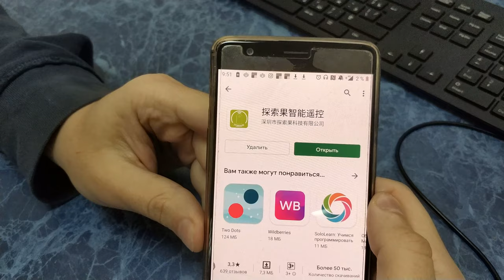Универсальный инфракрасный ИК беспроводной пульт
Универсальный инфракрасный ИК беспроводной пульт дистанционного управления Мини Многофункциональный пылезащитный Разъем для мобильного телефона 3,5 мм ИК-разъем пульт дистанционного управления для iPhone Android
ВСЁ РАБОТАЕТ
1. Этот пульт дистанционного управления с ИК-разъемом 3,5 мм предназначен для мобильных телефонов Android, и вам просто нужно искать ZAZAREMOTE в App Store;

2. Система IOS может поддерживать этот товар, но системная версия должна быть IOS 5,0 до 7.1.2

3. Также можно использовать в качестве пылезащитного штепселя в запасное время.

Спецификация:

Цвет: Случайный

Размер: 3 см

Размер разъема: 3,5 мм

Совместимая модель:

Для iPhone 4, 4S, 5, 5C, 5S, iPad, iPad mini, iPod;

Для Samsung i9300, N7100, N7000, S7568, N7105, N7108, L710, N719, 9100, i9308, i739, i929, i8552, i9152, S7568, 7562

Для новых HTC One, HTC 920E, HTC x920e, HTC Butterfly, HTC g11

И другие.

Упаковка включает:

1 Универсальный ИК-пульт дистанционного управления для мобильного телефона - телефон и другие устройства не включены.

Руководство пользователя:

Ответ: инструкции по удаленному управлению для мобильных телефонов Android

1. Обычная версия разъема для наушников для мобильного телефона должна быть напряжением 1,1-1,5 В, ток 20 мА, обратите внимание, что ниже этот инфракрасный источник питания не работает - часть сотового телефона не доходит. Расстояние определяется в соответствии с источником питания разъема для наушников. Мобильный Getroot, Root, upgrade, prison break, software conflict, скорее всего, приведет к его неиспользованию

1. Для пользователей Android в различных приложений поиск рынка .

2. Выбор оборудования-Smart-ZaZa удаленные эльфы

3. Откройте под контролем электроприборы. Проверьте электрическую модель цифровое или буквенно-цифровое сочетание

4. Соответствующие устройства должны искать модель и находиться в пределах 1 м к прибору. Не используйте автоматическое соответствие

5. Больше настроек- дополнительные настройки- Заза набор громкости на 100%-Заза чувствительность (передача на самый высокий).

2. Настройки телефона:

Просматривайте настройки своего телефона, музыку, настройки звука, закрывайте звук dolby, балансировку звука, смешивание, громкость звукового программного обеспечения и т. Д., в противном случае невозможно использовать. Настройка программного обеспечения, выбор оборудования для smart-ZaZa; дополнительные настройки, максимальный объем ZaZa установлен на 100%, другие не нужно устанавливать.

3. Метод соответствия

С инфракрасным излучателем, перезагрузите программное обеспечение, если знать конкретные модели приборов, можно непосредственно выводить электрическую модель для поиска и загрузки, например: Midea кондиционер RN51F/BG, если вы не знаете конкретную модель или ищите меньше, можно использовать автоматическое соответствие.

Способ использования: сначала выберите свой собственный Электрический тип, затем выберите модели бренда appliance, а затем нажмите правую кнопку тестирования. Цель-держать мобильный телефон на расстоянии около 1 м от пульта дистанционного управления, электрическое инфракрасное приемное окно, смотрите, как электрические приборы отражаются, сразу же отпустите, по одному испытательной функции каждого ключа, если можно использовать, загрузите; если нет, то продолжайте возвращать, вправо, тесты в свою очередь. Когда кондиционер, Автоматическое согласование SLR тестирование является клавишей вкл/выкл, может слышать звук капель; телевизор, телеприставки, автоматический тест соответствия является кнопкой громкости, нужно держать Электрический открытый и видеть звук, электрические приборы имеют ответ. если тест не отражает все коды, Можно выбрать для всех брендов электроприборов, потому что много кодов дистанционного управления является обычным, с автоматическим сочетанием вы должны быть терпеливы!

B: использование мобильных телефонов Apple:

1. Загрузка программного обеспечения

-- Не джейлбрейк: непосредственно в app store для загрузки ZaZa Remote;

-- Имеет джейлбрейк: Найдите ZaZa Remote Jailbreak в Интернете, загрузите пульт Jailbreak ZaZa.

2. Настройки телефона:

-Для мобильного телефона Apple- Настройки- музыка